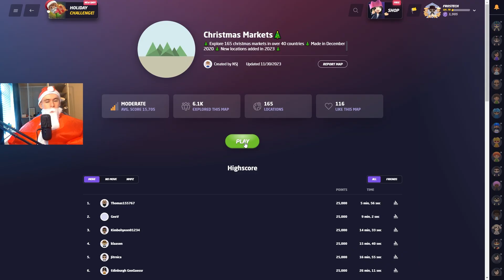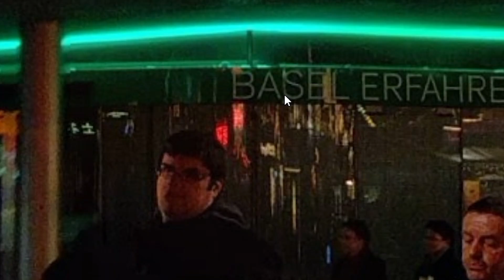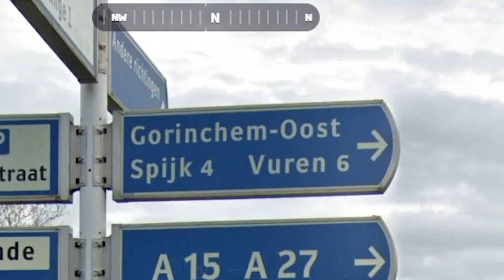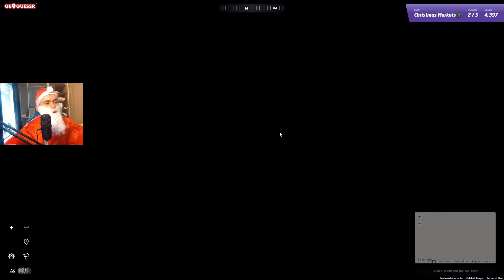The Most CHAOTIC Christmas Geoguessr Video EVER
yo wassup its me Santa and today I am playing geoguessr. can i get 5000 points back to back to prove I am a geoguessr pro?